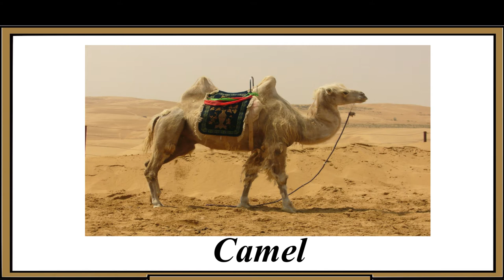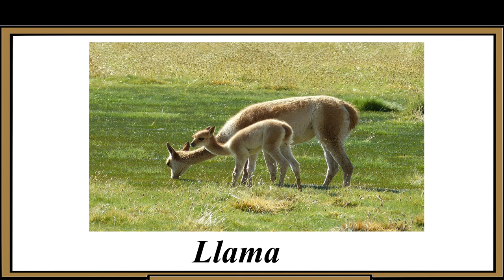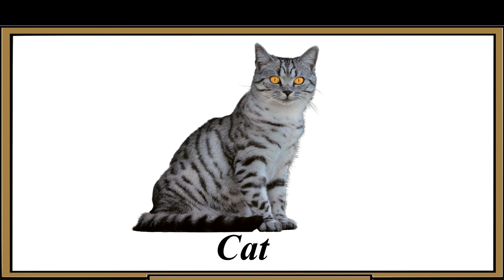Domestic Animals || Farm Animals || Pets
Learn Domestic Animals for kids
Kids can easily learn and identify Domestic Animals from the help of watching this video.
Simple way to learn Domestic Animals.